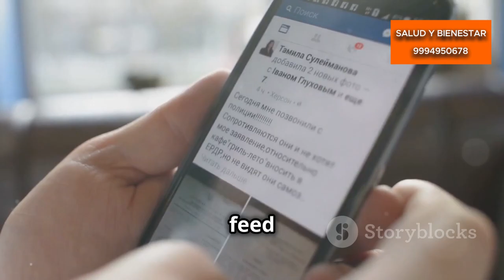Cómo las emociones afectan tu vida diaria